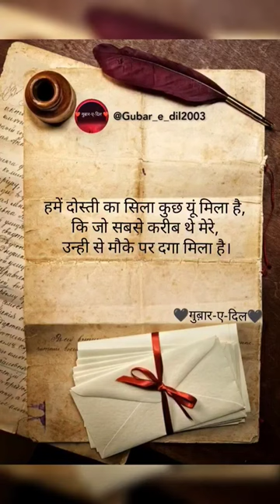@Gubar_e_dil2003|DAGA|❤️💔🌹🌕🌌shorts shayari viral shortvideo trending status new music